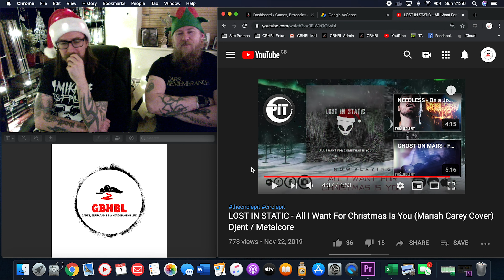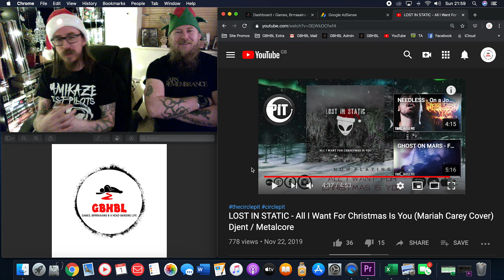GBHBL Christmas Reactions: Lost in Static - All I Want For Christmas Is You (Mariah Carey Cover)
As part of our Christmas coverage, Carl and Brendan from Games, Brrraaains & A Head-Banging Life reacts to the metal cover of Mariah Carey's All I Want For Christmas Is You by Lost in Static.